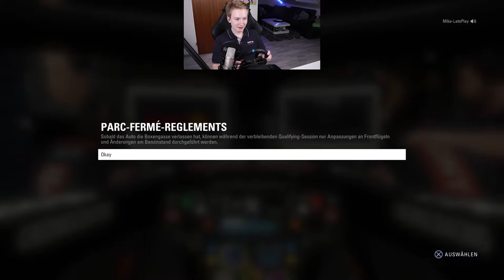MAL WIEDER VON PLATZ 1 ??😱😱|| F1 2018 KOOP-KARRIERE || Folge 25 || Deutsch || Red Bull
- F1 Koop-Karriere

Ihr hört gerne Musik dann probiert das doch mal aus: